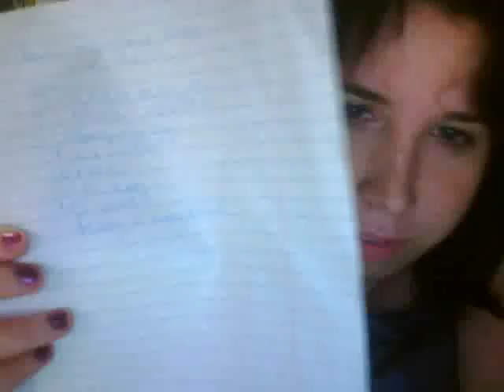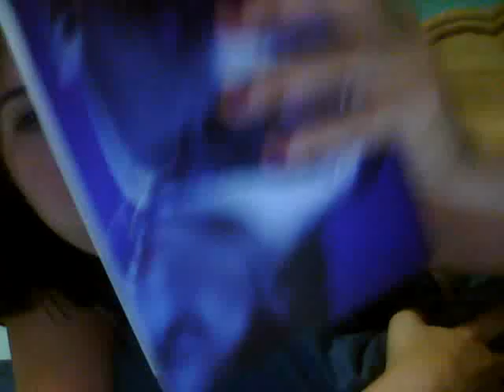New Harry Potter trailer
LOOK!!! if you haven't read the books spoiler alert